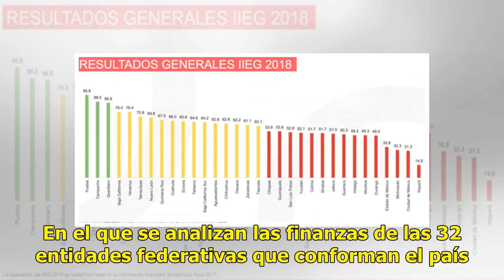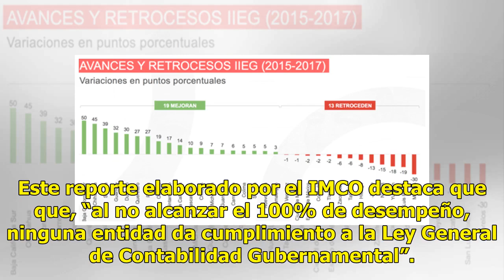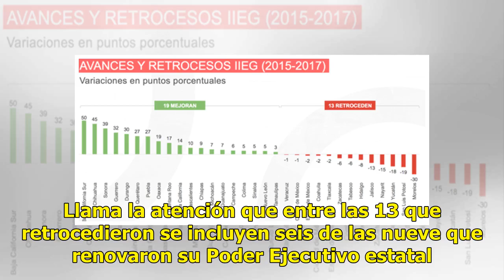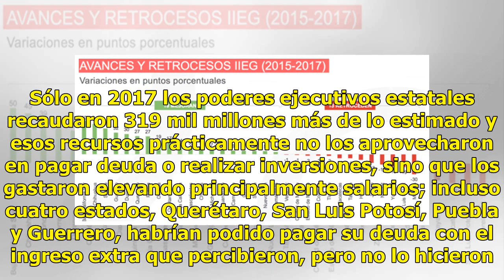Les vale: los 32 gobiernos estatales simulan su contabilidad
Este martes, el Instituto Mexicano para la Competitividad (IMCO) presenta su Índice de Información del Ejercicio del Gasto (IIEG 2018). En el que se analizan las finanzas de las 32 entidades federativas que conforman el país. De acuerdo con este análisis, las entidades “subestiman sus ingresos, gast...